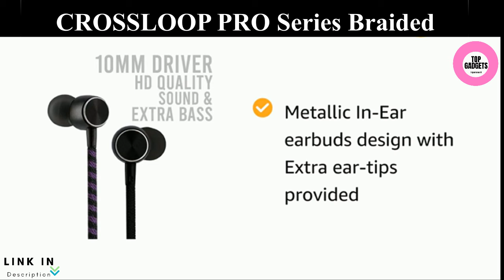CROSSLOOP PRO Series Braided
CROSSLOOP PRO Series Braided Tangle Free Designer Earphone

CROSSLOOP PRO Series Braided Tangle Free Designer Earphone with Metallic Driver for Extra Bass, in-Line Mic & Multi-Functional Remote with Voice Command Support, 3.5mm Universal Jack (Purple & Blue)

3.5 mm Headphone Jack

Multifunction Button with Mic and Volume Control

Metallic In-Ear earbuds design with Extra ear-tips provided

High Fidelity Sound with Deep Bass